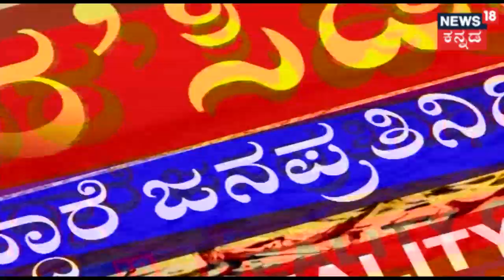Ground Report | Panic Grips Ballari Villagers Over Water Crisis, People Vacate Village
Water Scarcity Worsens In Ballari, Villagers Express Ire Against Govt